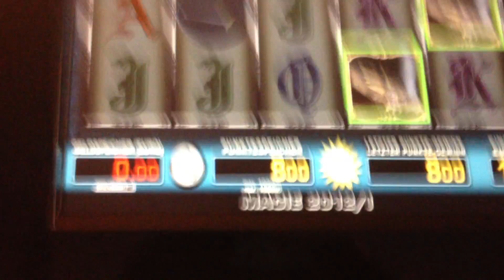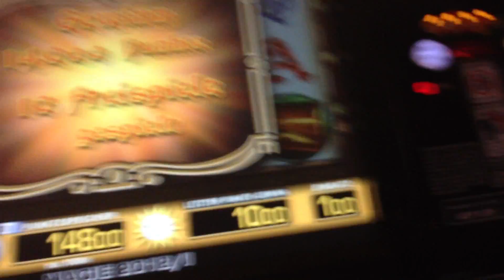DRAGONS TREASURE 100FACH KOPF IST OK MERKUR MAGIE